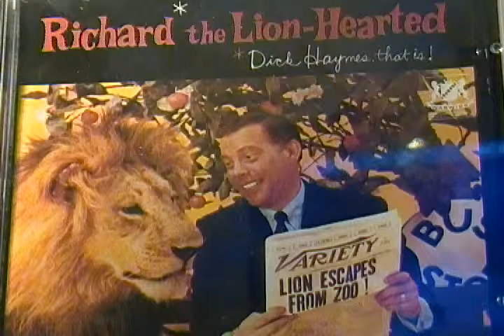Dick Haymes / Playboy Theme / 1960 Warwick LP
Richard The Lion Hearted Dick Haymes, that is-  LP on Warwick records - 1960.
 Dick sings Cy Coleman's Playboy's Theme from Hugh Hefner's Playboy Penthouse TV show. Also recorded by Cy Coleman on Playboy records. Also Henry Mancini, Nelson Riddle, Lionel Hampton, Poncho Sancez, Joey Altruda, Mondo Candida, and the Cook County Pinball Playboy Theme.                                  Youtube: Playboy Theme Hollywood Jerry. / This would be Dick Haymes last US LP - before heading off to Europe for 10 years.

. I had the pleasure of catching him "live"at the Grove ('72),  and in '73 at the Sahara and the Torrance Holiday Inn.
 In fall of '79 I took my lady friend to Sherman Oaks, Ca. to catch Haymes at Jerry Van Dyke's club. Most enjoyable. Sadly within 6 months he succumbed to lung cancer.